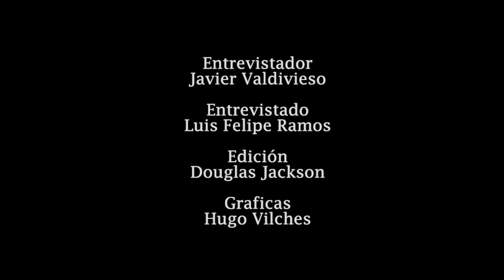Conversatorio constituyente - Entrevista a Luis Felipe Ramos